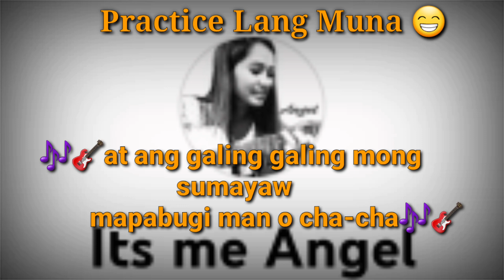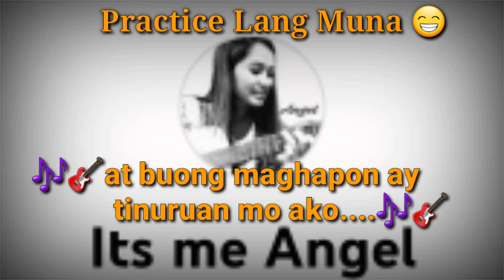Ang Huling El Bimbo 🎸🎸 Practice muna😁